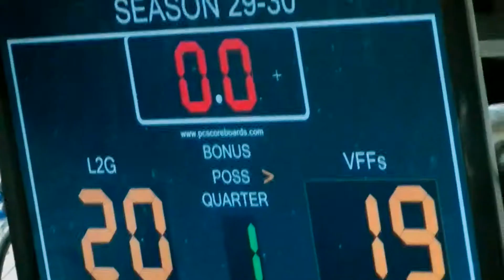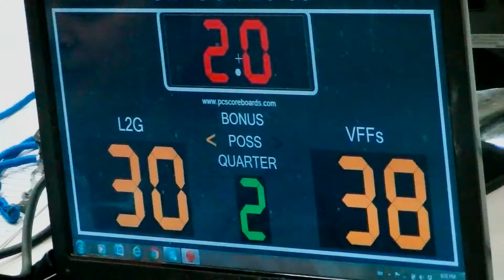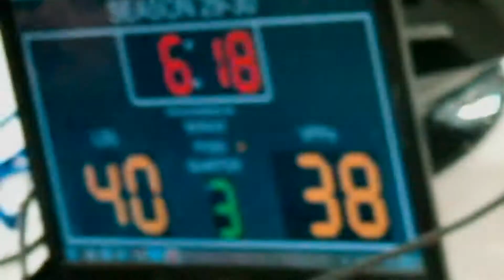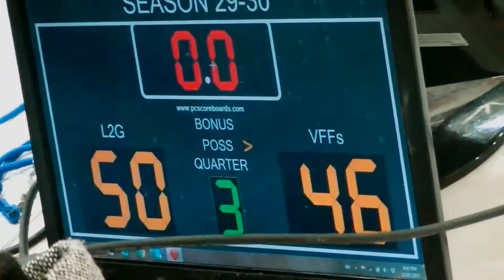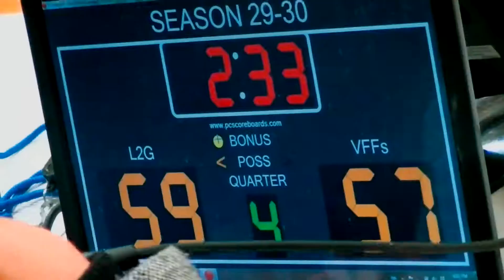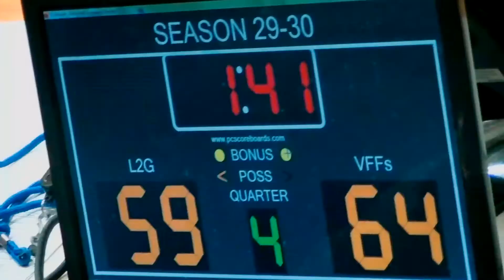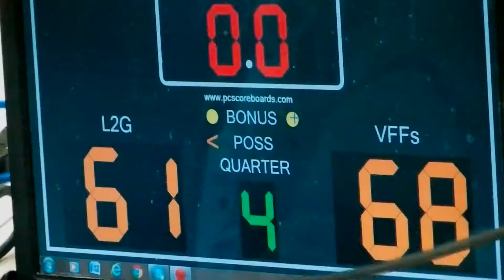05 13 2017 VFFs(68) VS L2G(61)